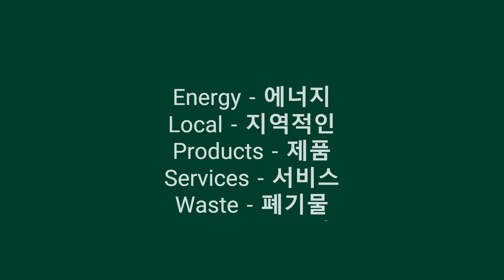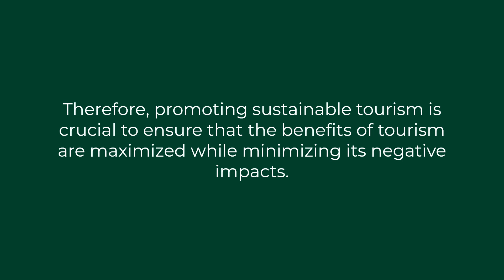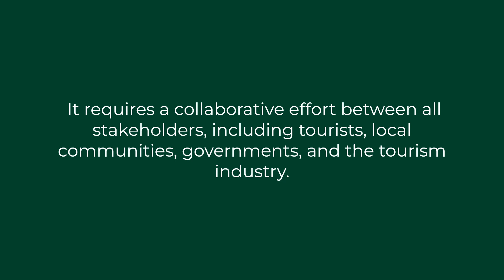27. Sustainable Tourism/ 지속가능한 관광